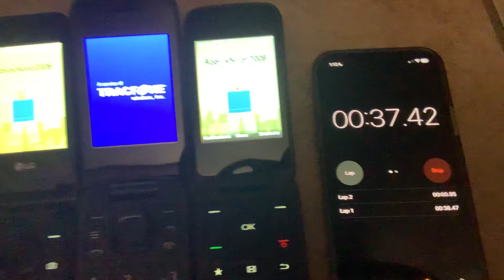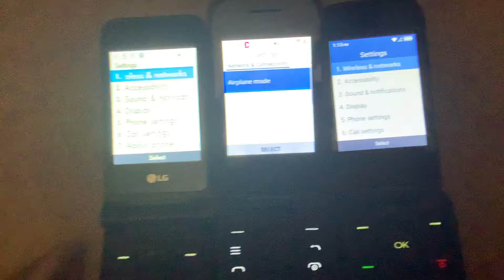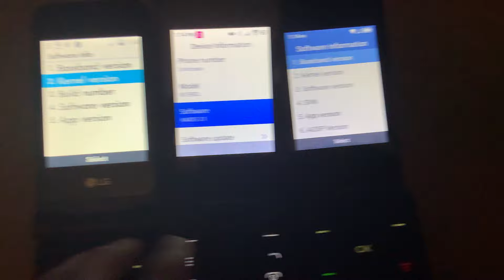LG Classic Flip vs Nokia 2760 Flip vs TCL Flip 2